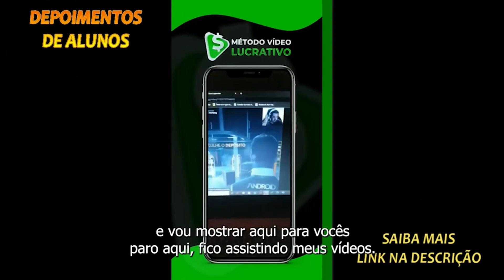Fluminense 5x3 Atlético-MG | MELHORES MOMENTOS | BRASILEIRÃO 2022